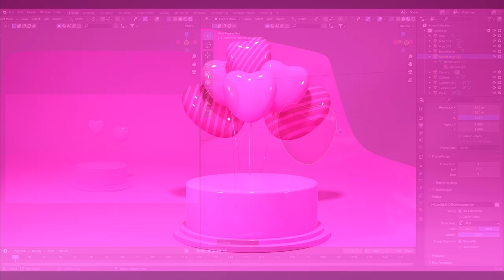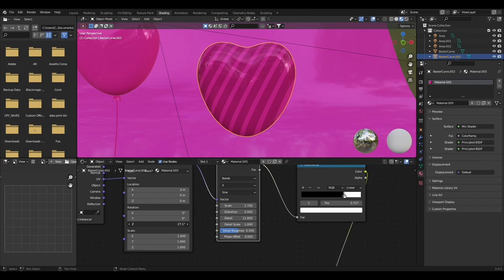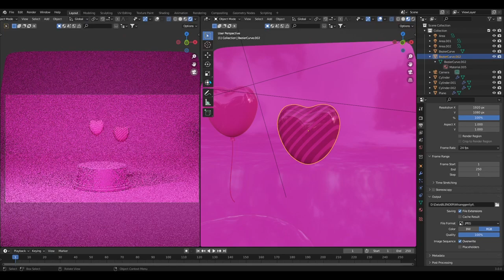Tutorial Blender 3D Color Strip | Blender 3.0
Hello Guys,

texture shading color colour abstract balon love heart hati pink romance romantis romance eevee cycle rak sepatu sandal kayu meja kursi bahasa indonesia jawa freepik maya autodesk 2d 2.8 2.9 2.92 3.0 terbaru render 3d adobe after android animaker animasi animate animator anime apk aplikasi belajar berbicara bergerak berputar bikin bim blender buat cara cc cs6 dasar dengan di dody edit efek effect film flash flipaclip foto gif graphic hp ibis jadi karakter lolos tes approve karikatur kartun kinemaster kursi laptop lengkap logo maker membuat menggunakan mengubah menjadi modeling motion paint pdf pembelajaran pemula photoshop point power powerpoint powtoon ppt presentasi priyatmono rig rumah sederhana sendiri seperti software text tulisan tutorial untuk video videoscribe wajah x agung kreatif rio purba yusuf sangdes bayu kuncoro bayu itra 2 2.0 2d 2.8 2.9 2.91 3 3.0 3d 3dcg 3dexperience 3df 3dmax 3ds 3dsmax 3dvia 3dx 4.0 4d 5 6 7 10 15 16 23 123d 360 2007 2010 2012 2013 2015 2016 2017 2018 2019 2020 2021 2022 & a absolute academy adobe advanced advertising after ai analysis anatomy and android animation anime ansari ansys app arcgis architect architects architectural architecture architouch arcscene arnold art artec artist ascent ashampoo assembly asset assets atom3d aurora author autocad autodesk autostudio aveva balloon bangla banner bas basic basics beginner beginners best blend blender blue bodypaint bones bongo book box browser builder building buildings bullet by c4d c# c++ cabinet cad canvas capture car caricature cartoon cat catia cc cg cgboost cgi chain channel character clay client clip cloth cnc coat color composer compositing computer concept cute cool core corel corelcad coreldraw courses cream creating creation creator crossmind crystal cs6 curtain cutter d5 dance davinci daz daz3d deluxe design designcad designdoll designer designers designing dforce digital dimension dimensions diorama displacement down draftsight draw drawing dust dust3d dynamics e3d earth easy edit effect effects electrical embergen engine enscape enterprise environment environments equalizer esko essential everything example face facebuilder factory failed fast fd female figure file fire first flipbook flipnote floating flood floor flow fluent fluid fluids font for forger fps free from full modeling modelling fundamentals fur furniture fusion game gamemaker garden generator geomagic geometry get giant gimp gis globe glowforge gmsh godot gold google grading graphic graphics guru hair halloween hand hard hdri head hexagon hindi home houdini house human icadmac ice icon illustration illustrator in infinite insight3d interactive interior inventor isometric it javascript jewelry keyshot kitbash3d kitchen landscape learning lenticular lessons level libgdx library lighting line live logo looks low lt lumion lut lynda mac magic maker makerbot malayalam mandelbulb map mapping massfx masterclass mastering material matte max maxon maya mbd mcneel mechanical mesh metallic microsoft microstation milkshape minecraft mini miniature mockup model modeler modeling modelling models modo moi moi3d monogame morph motext motion movement movie mtracker mudbox nanocad network next nft night nodes nomad ocean octane octanerender of official on online open3d opengl openscad osl out overview p&id packaging paint painter painting panda panda3d paneling parallax parametric particle particles particular pdf pemula pen person photo photogrammetry photoshop physics pifuhd pipe piping pix4d pixel plan plant plugins poly polygon pop posing press printing prisma pro procedural product professional progecad program programming project projection props prorender pseudo pygame python pyware quick r21 r22 r23 r24 r25 raylectron real realflow reality realitycapture recap red regard3d relief remesh render rendering renders resolve retopology reveal revit rhino rhinoceros rigging rigs ring river road roads roblox roof rt s22 s24 sampler sanitary sap satisfying scanto3d scatter scene scratch scripting sculpt sculptgl sculpting sculptris sdl second selfcad shade shadow shape3d shapr3d sharp silo simple simplify simplify3d simulation simulations simulink skanect sketch sketchfab sketchup skinning skull skybox slash slicer smoothie sofa software solidworks sp3d sphere spinning spline spring stager star step stereo storm strata stroke studio stylized subassembly subd substance surface sweet sword terrain text texture textures texturing the tinkercad titles to tools toon top tracking training transfer tree turbocad turbulence tutor tutorial tutorials twinmotion typography udemy ultimate umake unity unity3d unreal unwrap up upbge using uv uvw v3 v6 venom verge3d vfx video viewer visual visualization viz4d volume vr vray walkthrough web website websites windows wings wireframe with without wordpress your youtube zbrush zmodeler